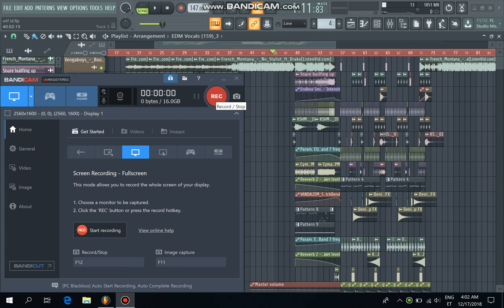FREE FLP | Bass House like a Gerald Le Funk, Atrip, Moksi... FL Studio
Early Christmas gift for you. But this week i am drop'n out one huge HARDSTYLE track.

love!
alesso dubvision kaaze kshmr sagan ellis beau collins r3hab lullaby
Fruity Loops Project FL Studio 12 dubstep drumstep trap hybrid, deep house, jyye edx tchami don diablo wateva mk  gorgon city whtkd tom budin  calippo shift k3y  dlmt ellis tru concept beave gaullin lucky luke dynoro vize throttle moti sagan madison mars don diablo syn cole gangster bass